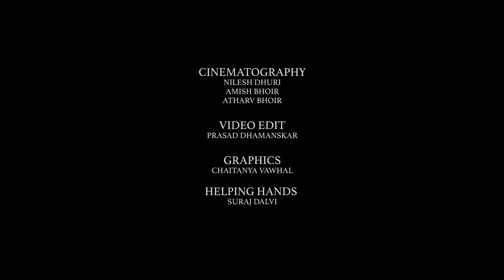MUMBAICHI MAHISHASURMARDINI 2023 | CP STUDIOS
C P  S T U D I O S

CINEMATOGRAPHERS
Nilesh Dhuri
Amish Bhoir
Atharv Choir

Prasad Dhamanskar

GRAPHICS BY
Chaitanya Vawhal
Suraj Dalvi

TEAM SUPPORT
Raj Atugade

SONG CREDIT
Gondola